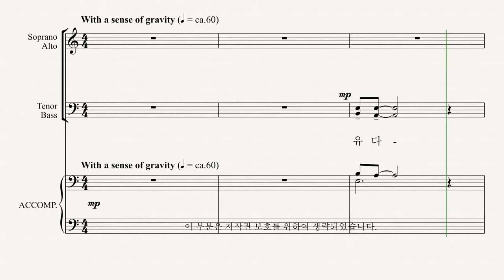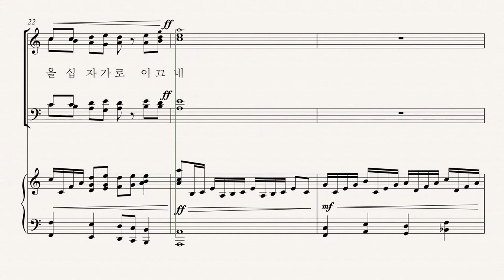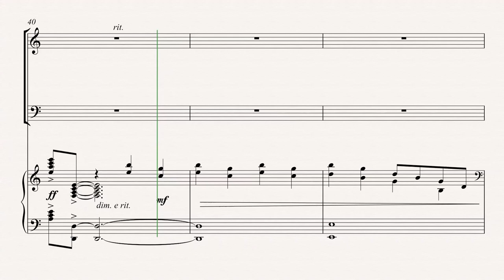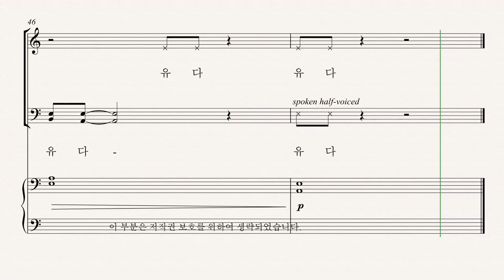[부활절 칸타타] '십자가의 기억' 07.유다 (Pepper Choplin) - Bass